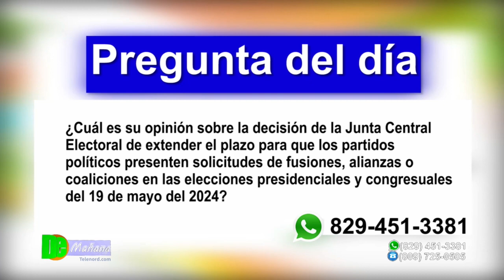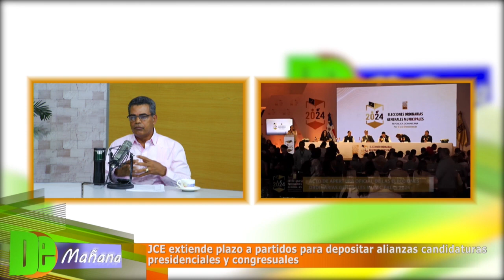JCE extiende plazo para alianzas y de candidaturas presidenciales y congresuales